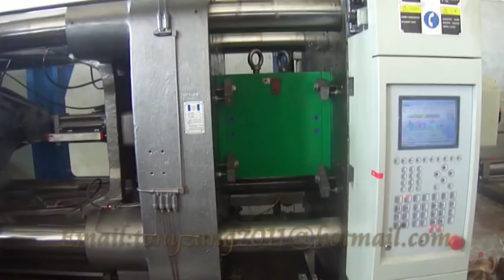Horizontal Injection Plastic Machine Price(Машины для литья под давлением)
Note:
This video is about how to use injection plastic machine to make plastic bucket.
More detailed information about the machine,pls feel free to check

About us:
Hebei Xiangte Imp.& Exp. Co.,ltd is a exclusive sales agent of Hebei Xiangte Plastic Injection Machinery Co.,ltd. Established in 1999, Hebei Xiangte Plastic Injection Machinery Co.,ltd is specialized in the research, manufacturing, sales and service of various injection plastic machine(Машины для литья под давлением) ,water cooling tower,plastic crusher machine,chiller machine,and so on.